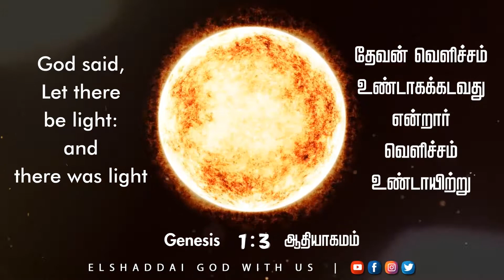El Shaddai God With Us | Bible Verses | Bible Study | Bible verse for today | Genesis 1:3 ஆதியாகமம்